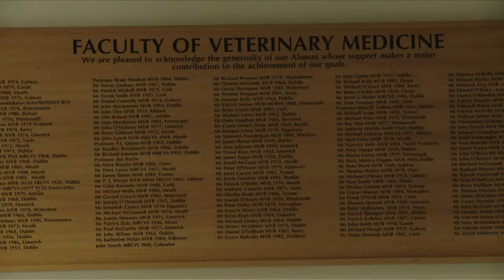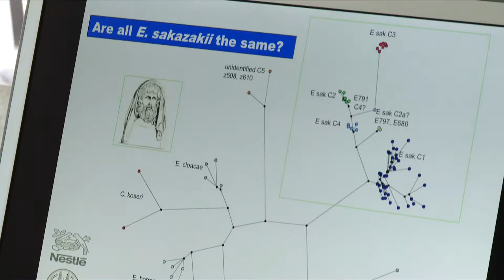Keeping the food chain safe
Food scares in recent years have focussed media attention on farm and food industry practices.  Prof Seamus Fanning discusses the growing problem of antibiotic resistance in the food chain and how researchers at the UCD Institute of Food and Health are working together to eliminate this problem and ensure the safety of our food.